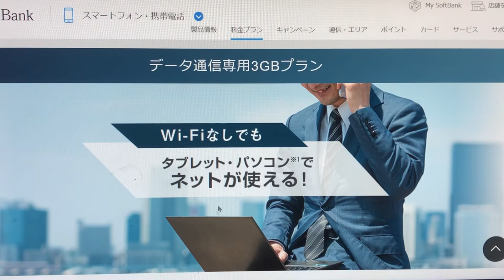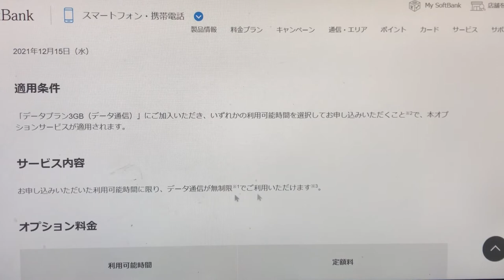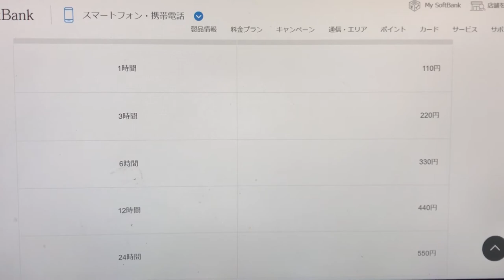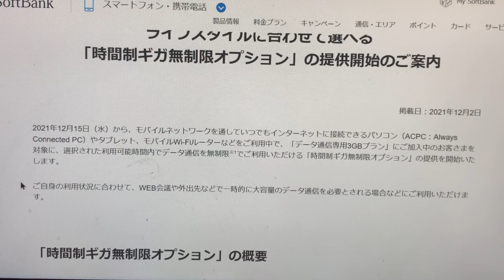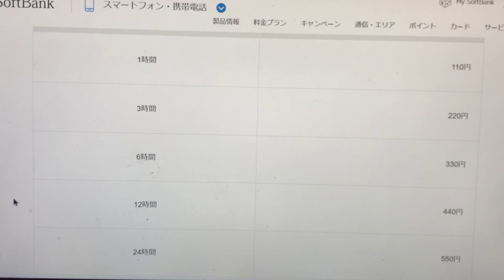【ソフトバンク】時間制ギガ無制限オプション登場 1時間110円～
これは持っておくには良いかも

LINE　kamidesu1206

【撮影機器】
『スマホ』
Xperia A　Xperia Z 1f　Xperia A2　iPhone5s

『カメラ』
α55　DSC-HX7V　iVIS HF G10　NEX-5R　DVSA10FHDIR
EX-ZR1700

【編集ソフト】
『Windows』

『MacOS』
iMovie

『iOS』
iMovie　LumaFusion

『Android』
PowerDirector　KineMaster　Cute CUT Pro
VLLO

『ChromeOS』
PowerDirector